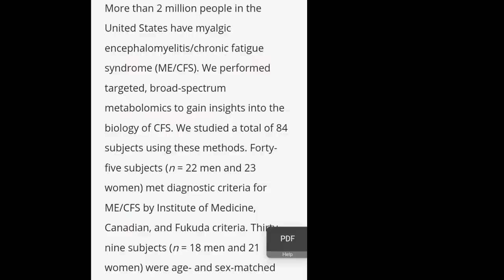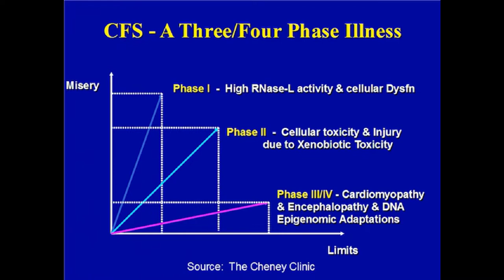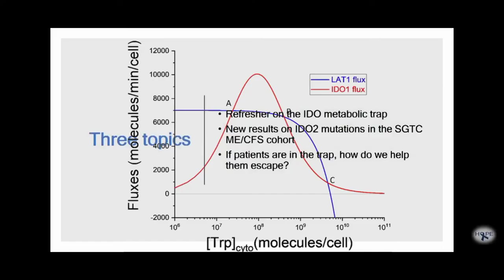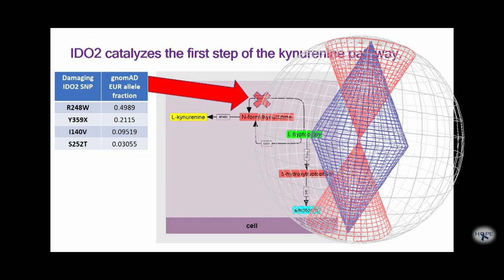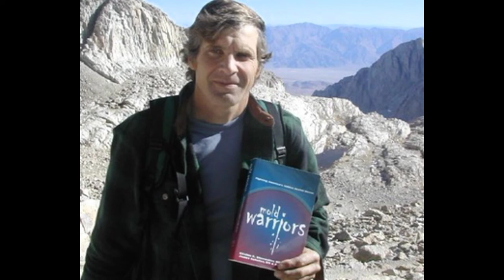Gyres, Cycles, and Vortices in Nature and in Disease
this video combines a voiceover which explains a lot of the scientific and phenomenological background of the poem I wrote "dauer".  I talk about the scientific context of that poem and the idea of dauer, cycles in nature, metabolic traps in ME/CFS, and how all of the above inspired a fascination with gyres, which I and Nick joliat built the composition in the soundtrack around.

voice over by Walker storz
music composed by Walker storz and Nick Joliat plus an excerpt at the end by Fred Frith. photos either found public domain or taken on film by Walker storz (using a holga or a point and shoot 35 mm film camera )
discusses the scientific work of Robert Phair and Robert naviaux